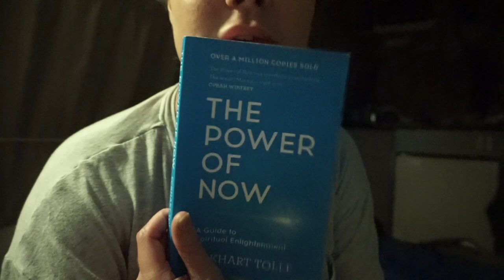PART 2 | OMG I saw a wild cassowarie! 😱 waking up on the beach, cooking and finding my next location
In todays video i woke up on the beach, saw a wild cassowarie, made good food, played some music and went to another beach and found my next location to camp for the night

Driving down the golden coast in Australia was a dream and was something I dreamed of for a long time so for it to have manifested was just amazing, a surreal feeling in fact. I hope you enjoy coming along the journey with me, even if it was only 4 days!